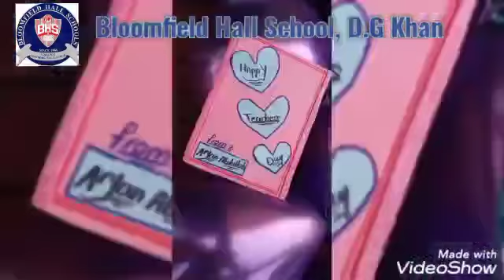Teachers Day celebration